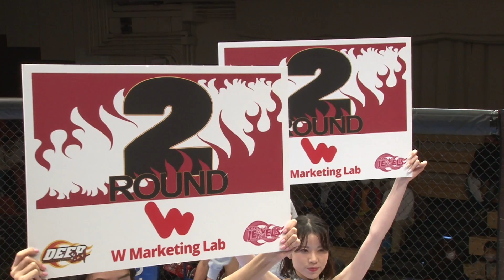岩見 凌 (Ryo Iwami) VS 山本 有人 (Arihito Yamamoto) DEEP 106 IMPACT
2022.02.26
DEEP 106 IMPACT

岩見 凌(KIBAマーシャルアーツクラブ)
VS
山本 有人(リバーサルジム東京スタンドアウト)